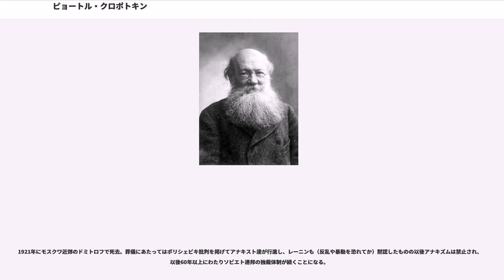ピョートル・クロポトキン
アナルコ・コミュニスト
ロシア・ソ連の社会主義の人物

ピョートル・アレクセイヴィチ・クロポトキン（、 1842年12月9日 - 1921年2月8日）は、ロシアの革命家、政治思想家であり、地理学者、社会学者、生物学者。

著書に『パンの略取』(1892年)、『』(1898年)、『相互扶助論』(1902年)などがある。

プルードン、バクーニンと並んで、近代アナキズムの発展に尽くした人物であり、学者としての長年の考証的学術研究に基づき、当時一世を風靡した社会進化論やマルクス主義を批判し、相互扶助を中心概念に据えた無政府共産主義を唱えた。

その思想は、社会運動のみならず文学にも影響を与えた。

その生涯は、自伝『ある革命家の思い出』とナターリア・マリア・ピルーモヴァの『クロポトキン伝』に詳しい。

ピョートル・アレクセイヴィッチ・クロポトキンは、1842年12月9日、モスクワの古い屋敷町であるスタラヤ・コニュシェンナヤで、クロポトキン公爵家の三男として生まれた。クロポトキン公爵家は、キエフ大公国の始祖リューリクの血を引くスモレンスク公ドミトリー・ヴァシーリエヴィッチの末裔であり、家名は彼の通称であるクロポトゥカに由来する。カルーガ、リャザン及びタンボフ3県にまたがる土地を所有し、多数の農奴を有する大地主であると共に代々宮廷での要職を担い、貴族、軍人、高級官僚を輩出し、父アレクセイ・ペドロヴィッチは露土戦争に参加して聖ゲオルギー勲章を受けた軍人ではあったものの、粗野で俗物的であり子どもたちや使用人たちに乱暴だった。母エカチェリーナ・ニコラエヴナは、ウクライナ独立のために戦ったウクライナ・コサックの血筋を引くスリーマ家の令嬢で、彼女の父はナポレオンの侵攻の際に武勲を立てた軍人であった。粗野な父に比して教養に通じ母は理知的であり使用人たちや子どもたちにも優しかったものの、クロポトキンが3歳の時に死亡。彼とその兄アレクセイは家庭教師がつくまで、彼女を慕う使用人たちの手によって養育された。

7歳の時に仮面舞踏会に出席し、ニコライ1世の目に止まる。この時貴族幼年学校への入学を約束されたものの、年齢に達しなかったので引き続き家庭教師の教育を受けた。だがそれでも欠員が無かったためモスクワ第一中学校で2年間を過ごし幼年学校に入学するが、入学試験の際に数学の成績が芳しくなかったため入学当初は最下位のクラスである第5組（幼年学校は5クラスあり、成績順に第1組から5組まで在った。）からスタートした。だが幼年学校では優秀な成績を収め14歳の時にはサンクト・ペテルブルグの近衛連隊に入隊するまでになり、ここで陸軍士官学校に進学するための特別な教育と訓練を受けることになる。この頃から農民や農村社会への関心を持ち、フランスの百科全書派など西欧諸国の啓蒙思想に触れることが多くなる。

1862年にクロポトキンは自ら望んでイルクーツクに赴任、軍務の傍らシベリアから満州一帯の現地調査を行い地理学的知見をロシアにもたらした。一方で、ジョン・スチュアート・ミルやアレクサンドル・ゲルツェン更にはピエール・ジョゼフ・プルードンなどの著作に親しみ、無政府主義への関心を深める。

1867年にクロポトキンは軍を退役、生家からは勘当される格好となるもサンクト・ペテルブルグに戻って数学を学びにサンクトペテルブルグ大学へ入ると共にロシア地理学協会に入会した。フィンランドやスウェーデンに氷河期堆積物の現地調査に向かったりアジア方面での地理学的知見などの学問的業績を残す一方で、秘密裏に活動していた革命結社に出入りする様になる。1872年にはベルギーからスイスへと外遊し、（バクーニン派の）第一インターナショナルの会合にロシア無政府主義者の代表として出席した。

1874年にクロポトキンは革命謀議で逮捕され、ペトロパヴロフスク要塞の牢獄に拘留される。獄中で健康を損ねたことから医療刑務所に移されるが、そこを脱獄するとフィンランドからスウェーデン・ノルウェーを経てイギリスに亡命した。更に第一インターの伝手でスイスに移りラ・ショー＝ド＝フォンに居住、更に何度も逮捕や指名手配・投獄を繰り返しながらもヨーロッパ各地で無政府主義者としての活動を続けた。一方、私生活では1878年にソフィア・ラビノビッツと結婚、1人娘をもうける。

1879...